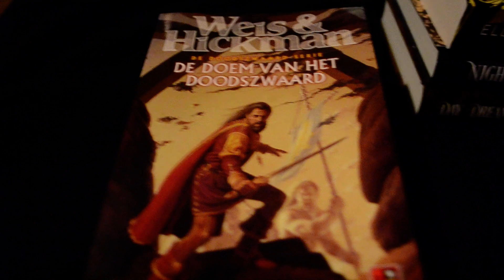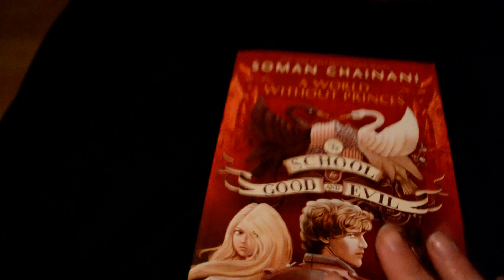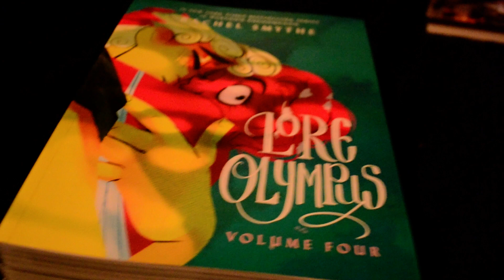gelezen papieren (strip)boeken oktober 2023